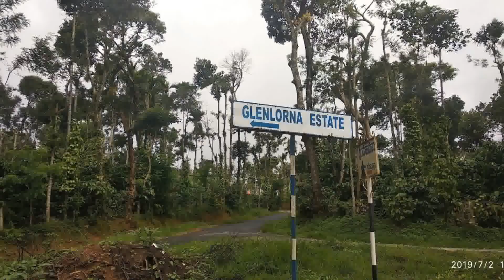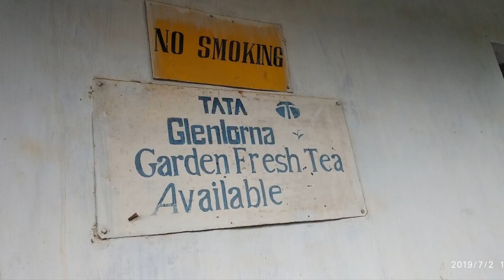TCS Holiday Home's Coorg Karnataka Part 11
Glenlorna Estate Tata Coffee Plantation, Hudikeri Post, Hudikeri, Pollibetta 571249